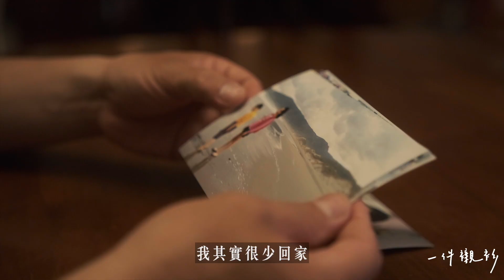60歲工人，走過大半輩子只為回家。一件襯衫x力暘能源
離開家有千百種理由，但都抱持著同樣期待，希望有一天可以衣錦還鄉，但卻不知道，這是一條越走越遠的路。

身在偏鄉地區的人，
離家就是他們的宿命。

陳紹榮，是位屏東人，他和所有的屏東人一樣，18歲時離開家到了台北，一待就是20年，但台北不是他的家，屏東的鄉野沒有高樓、沒有霓虹，但年輕的他仍渴望都市的生活，能為他帶來一份好的工作機會，所以他成為一位工人，在台北的工地做著工程，卻心繫家鄉的稻田。

40歲時，為了孩子他決定回家，但屏東仍沒有好的工作機會，為了持家，他每天清晨五點就出門上班，騎一個多小時的機車到高雄工作，這樣的生活持續了十年。

每天都在盼著有一天，
可以擺脫這樣漂泊的宿命。

終於，他在屏東找到了一份太陽能板裝修工程的工作，這份工作只在離家5分鐘車程的地方，那些多出來的時間，讓他有機會陪伴孩子、家人吃一份早餐、回家吃一頓晚飯，這一頓飯的時間，卻是他用大半輩子在工地的汗水換來的。

雖然工作一樣辛苦，每天頂著烈焰裝修著太陽能板，但是這塊冰冷發電板對他而言卻點亮了他回家的路，這條回家路，走了60年，終於到家了。
出  品  方   一件襯衫
出  品  人  黃山料
企劃統籌  周凱隆
企劃監製  宋家耘
企劃執行  姜宗泰
社群企劃  宋家耘
文案撰寫  宋家耘
動態攝影  程鼎暘
助        理  宋訢
司        機  蘇雍傑
後期製作  蔡子安、程鼎暘
工作人員  林子榆、朱婉寧、王怡文、曾裔庭、簡立哲、徐子欣、賴睿彬
By 一件襯衫：你揮灑的城市日常風景
每週給你一則，能溫暖你的人物故事